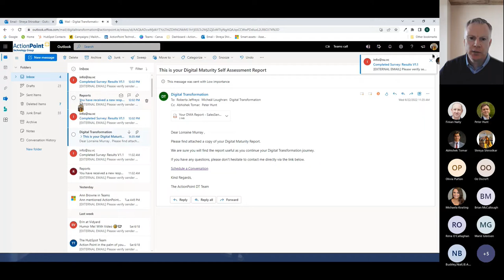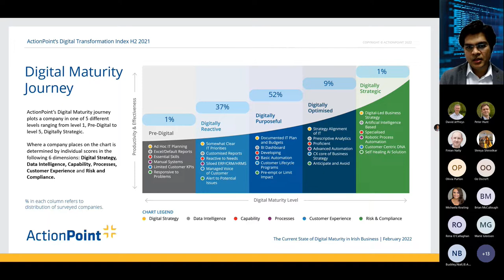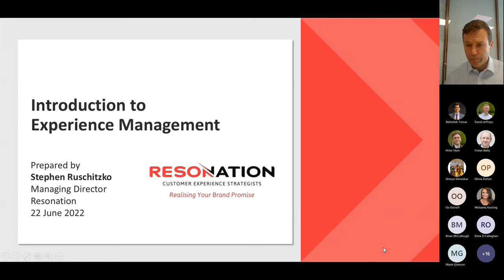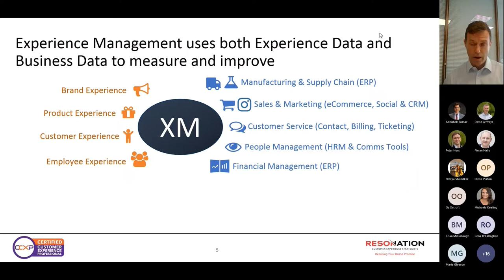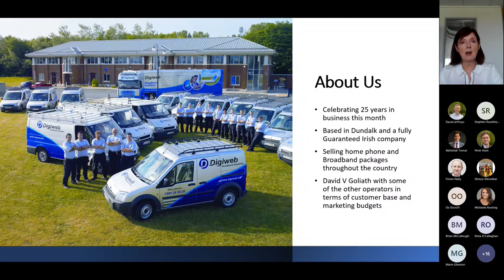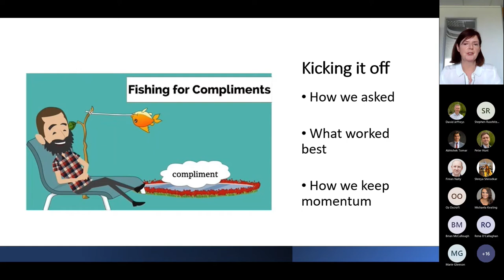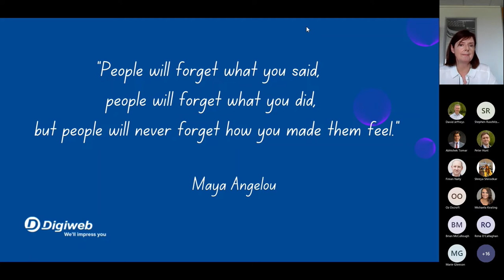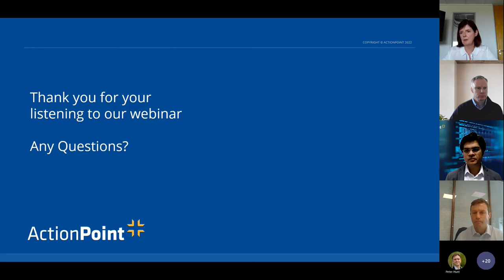Digital Transformation in Action- Customer Focused Digital Strategies for Digital Success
In this webinar, we reflect on data from our Q1 Digital Transformation Index Report and how this is influencing planning decisions across the sector.

We then narrow our focus to Customer Experience (CX) looking first at the frameworks & tools for CX leadership before delving into a real-life success story.